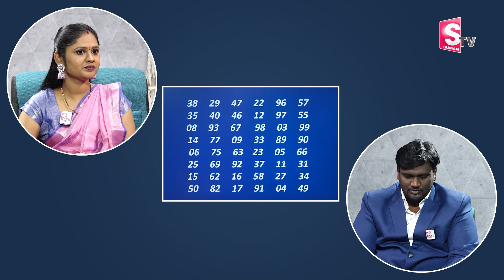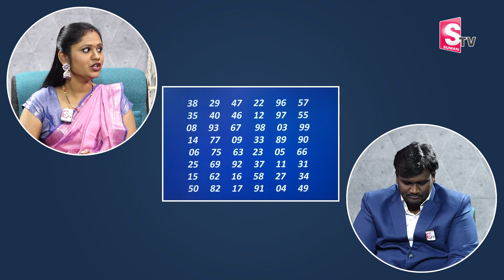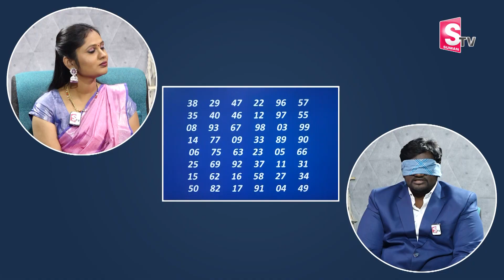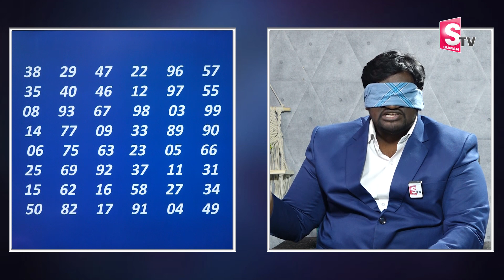VAMSHI KRISHNA : How To Increase Memory Power And Concentration For Students | SumanTV Education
Details